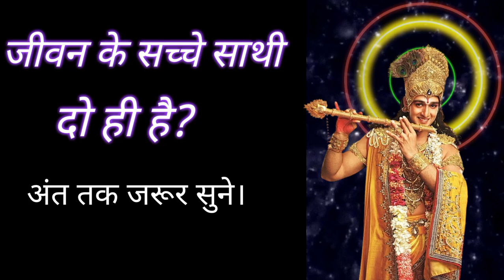गीता ज्ञान। जीवन के सच्चे साथी दो ही होते है। Gita Gyan By Lord Krishna/ Gita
गीता ज्ञान। जीवन के सच्चे साथी दो ही होते है। Gita Gyan By Lord Krishna @bageshwardhamsarkar

krishna motivation thought
krishna motivation vedio
krishna Anmol Vachan
krishna ne Arjun ko geeta ka gyan diya krishna ne Arjun ko updesh diya
krishna ne Arjun ko apna Virat roop dikhaya
moh rishtedari ko tyag do
dharm se bada kuch nahi
krishna ne Arjun ko karan ke baare me kya bataye
Mahabharat Katha
krishna ne abhimanyu ko kya nahi bataya
motivational quotes by krishna
gharelu jhagda kaise dur kare
Arjun ne bheesham ko kyo mara

रामायण,महाभारत विष्णु पुराण के उपदेश ​

विष्णु पुराण और भागवत गीता और महाभारत में राम और श्री कृष्ण द्वारा कहे गए उपदेश ब ज्ञान की बाते जिसे हर एक इंसान को सुननी चाहिए। मन और कर्म को संती पहुंचने बाली ज्ञान की बाते इस वीडियो में बताई गई है ।

                                    🙏  धन्यवाद  🙏

गीता के उपदेश
ramayan episod
seeta swamber
lakshman sakti
geeta Gyan
bhagwat geeta
geeta puran
vishnu puran episod
vishnu puran
shree Krishna ke bhajan
shree Krishna ji ke updesh
Krishna quates
Krishna status
Krishna Lila
Krishna mandir mathura
ram
shree ram mandir
shree ram mandir ayodhya
Ayodhya bhumi
ram lala
ramayan Tilak episod
tilak
ramayan episod
ram ke bhajan
ram ji ke Sundar bhajan live
ramayan ke dailods
ram ji ke status
what's up status
भागवत_गीता
गीताज्ञान
रामचरितमानस
विष्णुपुराण
विष्णु_अमृतवाणी
status
khatu bhajan
shyam bhajan
viral video
mahabharat yudh
mahabharat shree Krishna ke updesh
mahabharat episod
mahabharat bhism pitahma
rawan badh
ramayan sugriv mitrata
Hanuman chalisa
Sundar kand
ram kahani
siv ji ke bhajan
noratre bhajan
siv puran
ktha
vishnu kand
amtratvani
rajan ji ka bhajan
vishnu puran
aadu kya hota hai
amplifier dhol mix
budget
churiya pe naam hamara sariya ka naam...
dasti hai tanhai chubhti hai parchai status
ecomi
gayatri mantra
gym lats workout
happu comedy
har har mahadev shambhu e
hummingbird flying
india news live hindi
kabir das ji ke dohe
kapil sharma show
khatu shyam bhajan dj
kitni dur kitne pass film
latest south indian movie
lion eat man
mahadev bhajan
music for sleep
niyati bhed nahi karta
nora fatehi dance
parmanand mahargaj ji ke pravachan e
pk movie
pulwama yuddh
raghuvar teri raah nihare
ram bina meri suni ayodhya